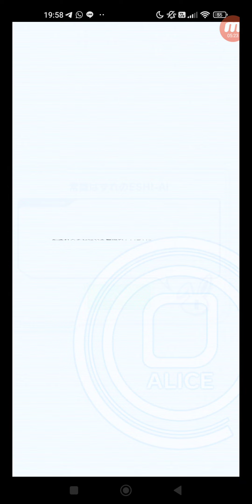クラッシュフィーバー #6286 クエスト イベント 定常クエスト ★5 応為 応為襲来！ 【プロローグ】北斎の噂 + 【バトル】応為襲来 + 【エピローグ】北斎と応為